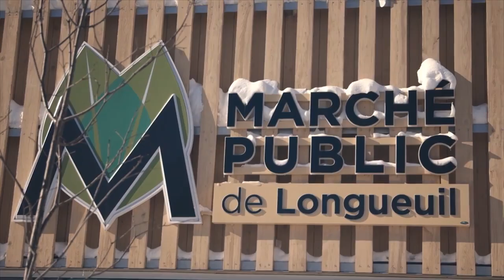Les Champions de la santé 2016 - Caroline St-Hilaire (capsule web)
Pour une ville en santé - Caroline St-Hilaire, Mairesse de la ville de Longueuil
Une championne de la santé qui inspire à ses citoyens de meilleures habitudes de vie.